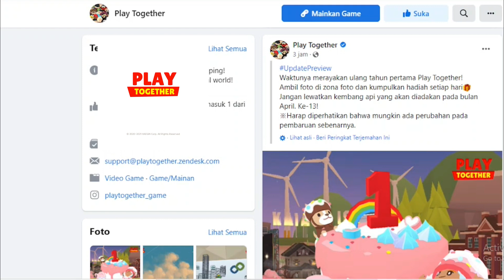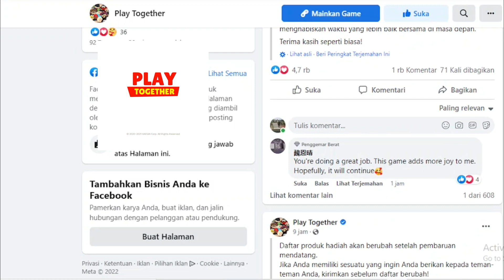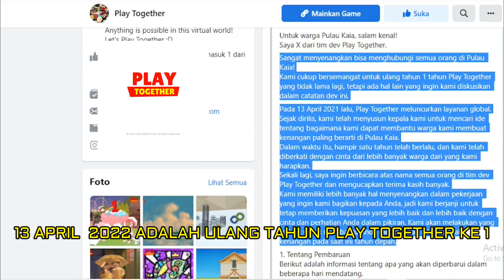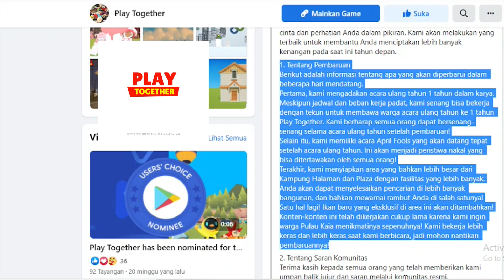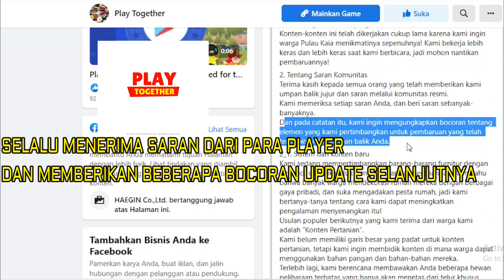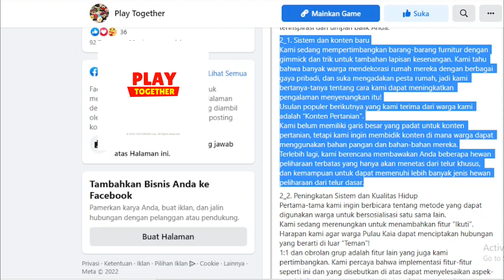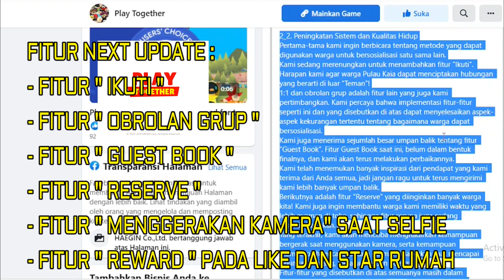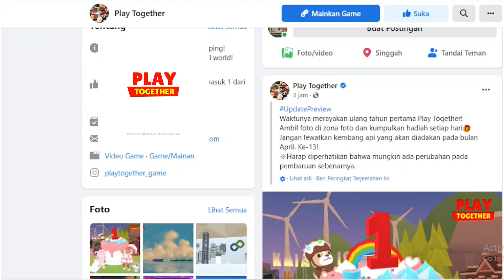PENJELASAN DETAIL UPDATE BESOK DAN FITUR - FITUR UPDATE SELANJUTNYA, PLAY TOGETHER, INDONESIA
Hallooo Semuanyaaa

Nga Sabar Buat Next Update Teman-Teman

Kalo Ada Yang Kurang, Dan Nga Jelas, Bisa Ditambah Di Kolom Komentar Yaaa,, Kita Diskusi Seperti Biasa Disitu